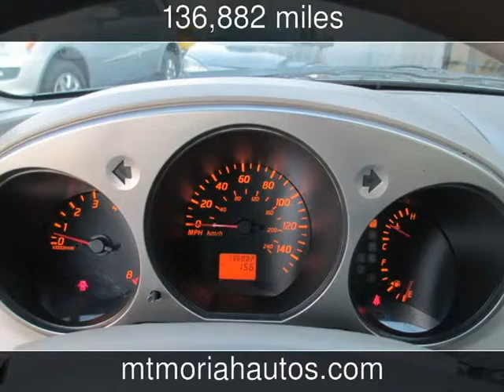2003 Nissan Altima S Used Cars - Memphis,Tennessee - 2014-02-11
See more details about this used car This 2003 Nissan Altima S with 136,882 miles is for sale at Mt Moriah Auto Sales.